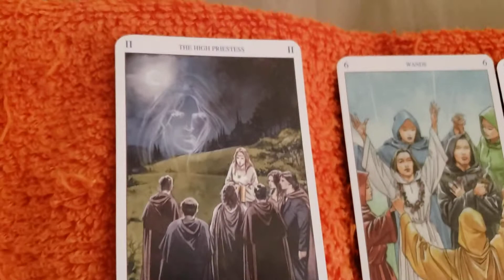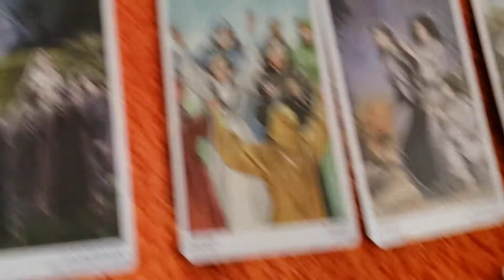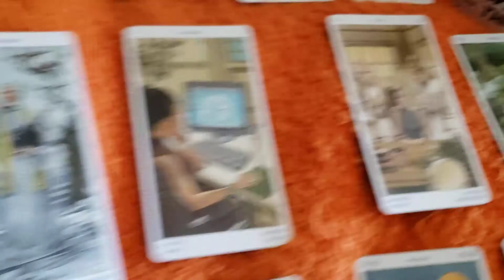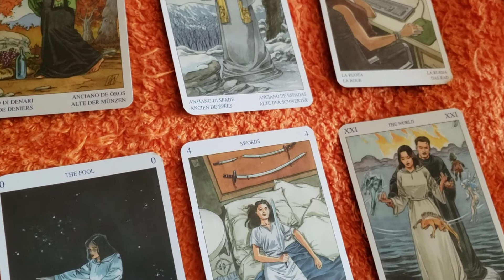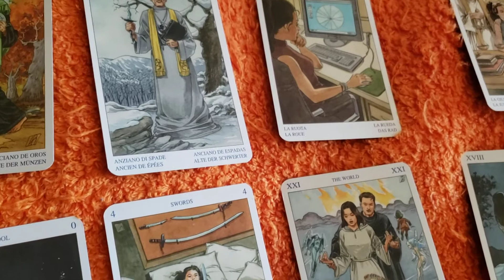Libra,Aquarius,Gemini Tarot Reading 12.11.2020